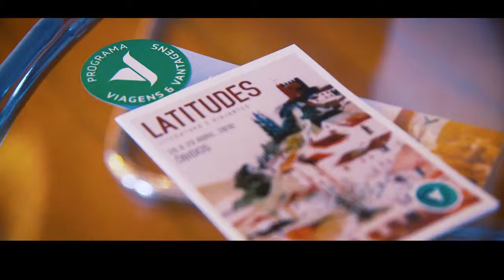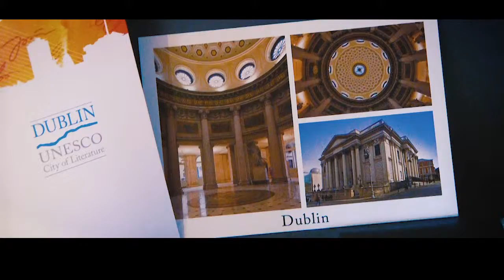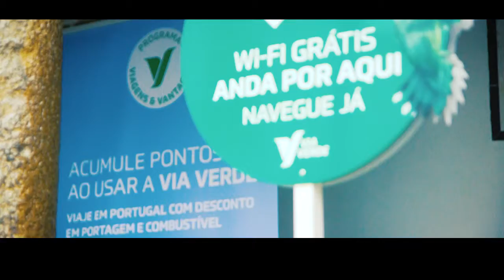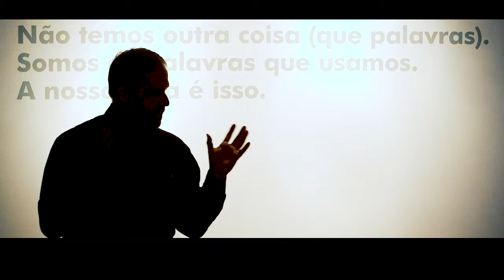Aftermovie LATITUDES 2018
Entre 26 e 29 de abril de 2018, Óbidos recebeu o LATITUDES, o segundo encontro de literatura e viajantes. Viagens escritas, faladas, ilustradas e animadas foram as propostas de um fim-de-semana que reuniu, em Óbidos, nomes sonantes da Literatura e das Viagens.
Houve lançamentos de livros, exposições, oficinas e experiências literárias para os mais novos, workshops, música e conversas sem tempo. Foi dado ainda o pontapé de saída para o Ano Magalhânico, que celebra os 500 anos da viagem de circum-navegação que Fernão Magalhães fez entre 1519 e 1522.